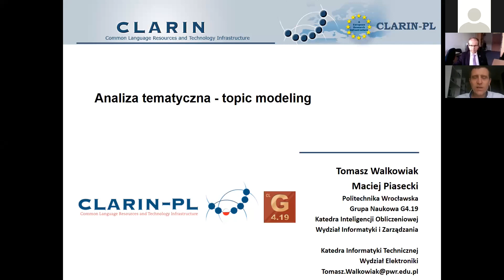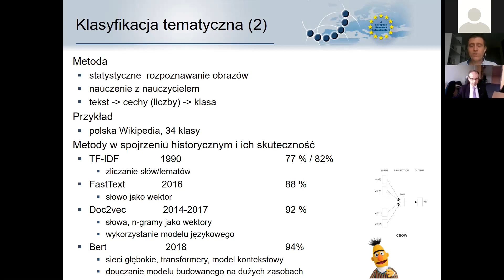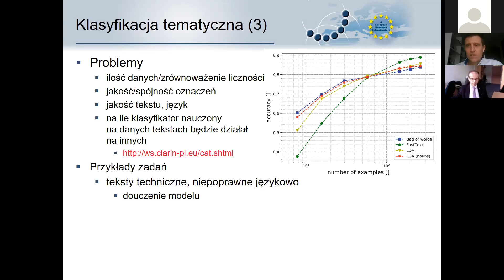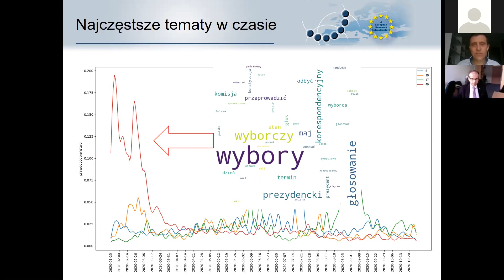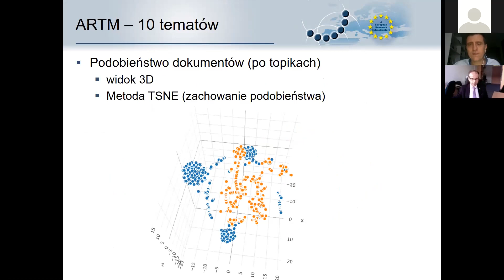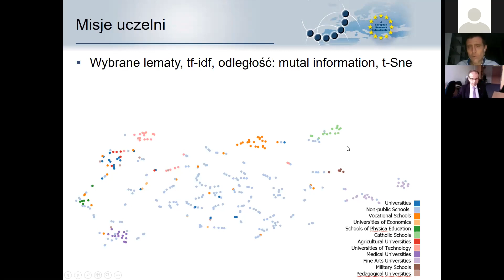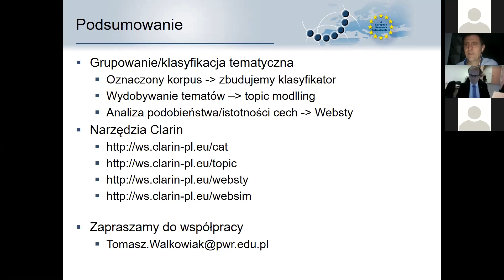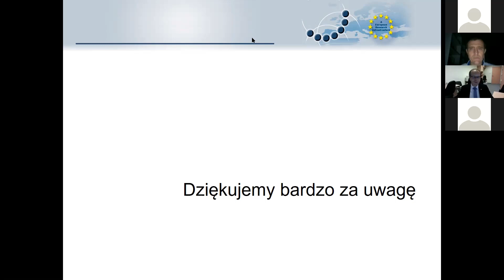Analiza tematyczna – topic modeling – dr inż. T. Walkowiak, dr hab. inż. M. Piasecki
Webinarium poprowadzone przez dra inż. Tomasza Walkowiaka i dra hab. inż. Macieja Piaseckiego pod tytułem "Analiza tematyczna – topic modeling" odbyło się w ramach warsztatów zorganizowanych przez polską infrastrukturę CLARIN w dniach 19-20 listopada 2020.
Poruszone zagadnienia obejmują badania dyskursologiczne, diachroniczne, genologiczne, naukoznawcze, tekstologiczne, semantyczne przy zastosowaniu analiz ilościowych oraz identyfikację określonych przez badacza typów informacji w dużych kolekcjach tekstów.

Montaż
Krzysztof Hwaszcz